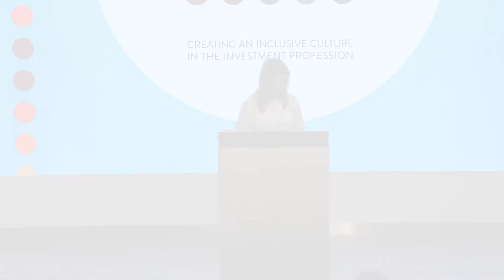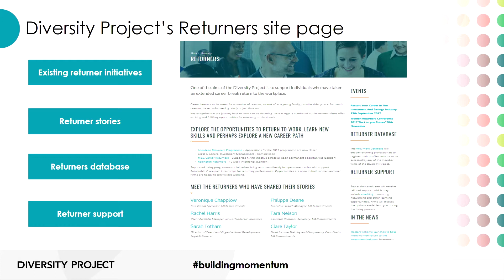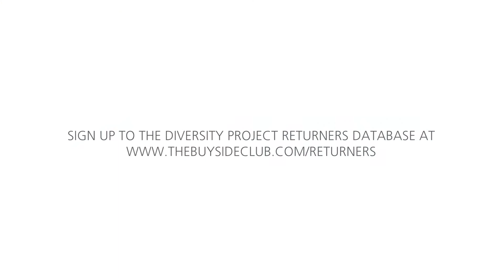Returners to the investment & savings industry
Colette Comerford, Diversity & Inclusion Manager M&G - gives an update on our returners work stream and the launch of our industry wide returners database.